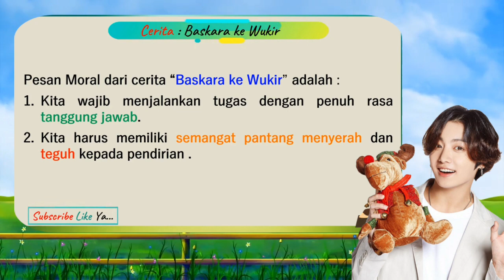Jawaban TVRI SD Kamis 28 mei 2020 (kelas 4 5 6)